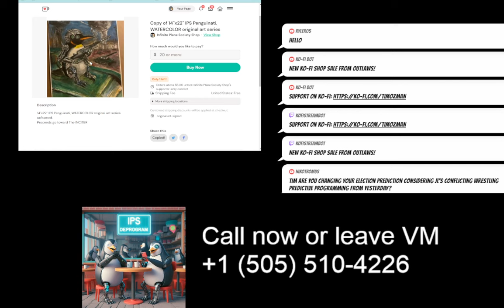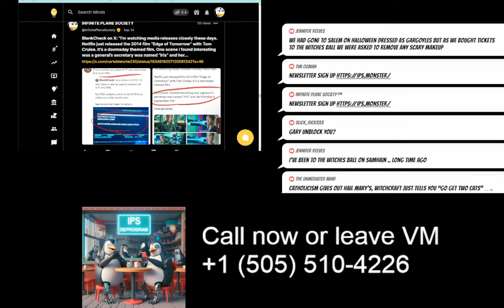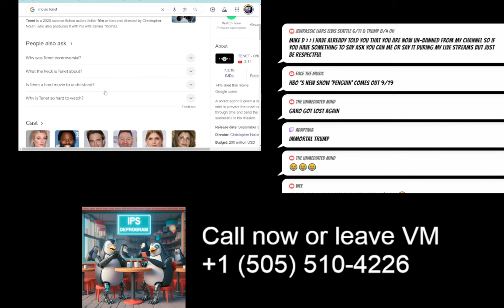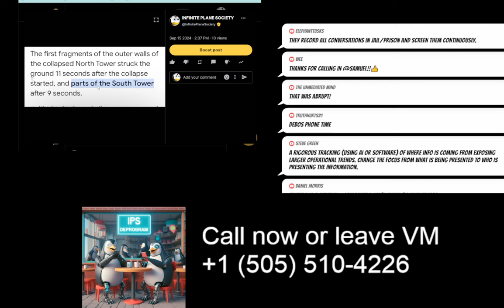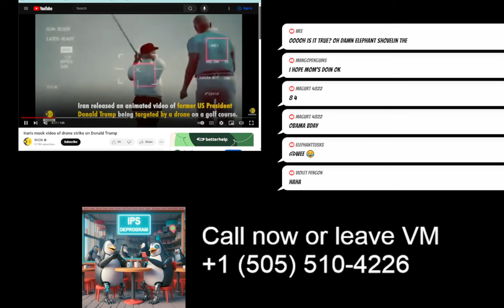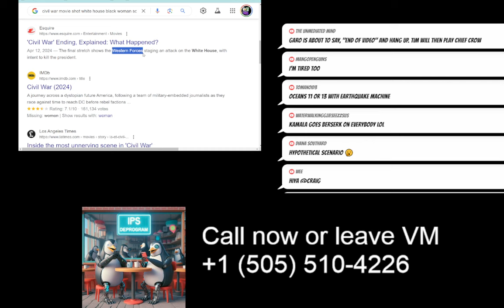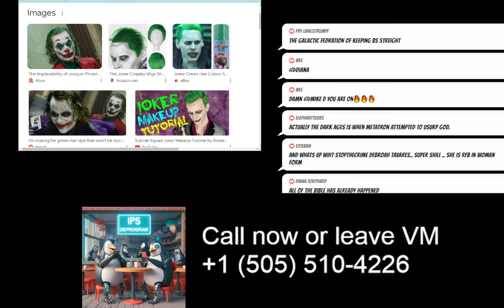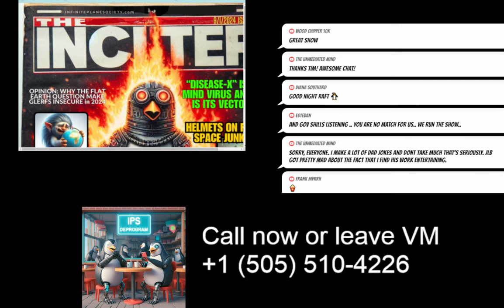9/15/24 TRUMPs WAG THE DOG GOLF COURSE SHOOTING brute force mind hacking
9/15/24 TRUMPs WAG THE DOG GOLF COURSE SHOOTING brute force mind hacking